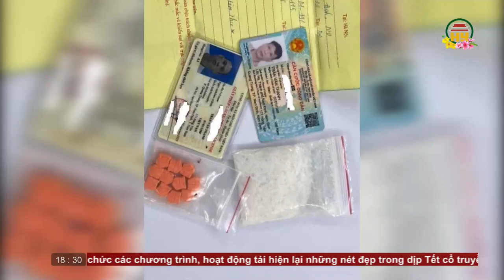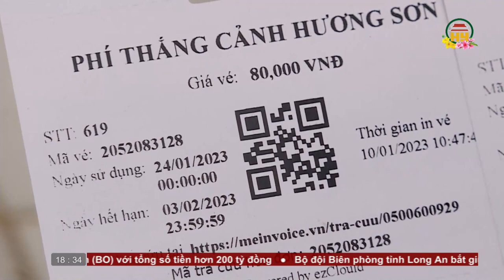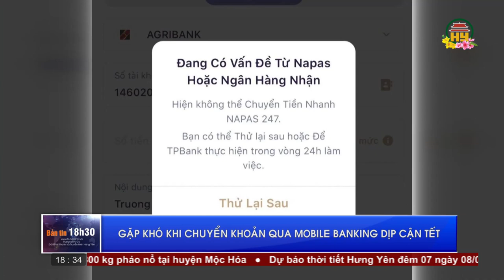Bản tin 18h30 ngày 07/02/2024